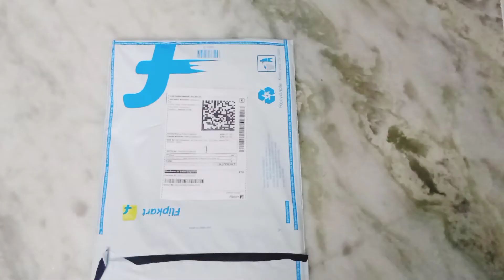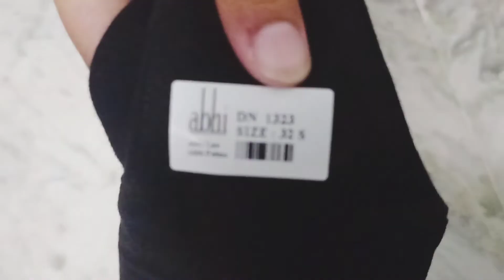Blouse from Flipkart | Flipkart haul| Stretchable and perfect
Hey guys
Do watch this video if you are looking for a perfect top which can go with saree as well as jeans .